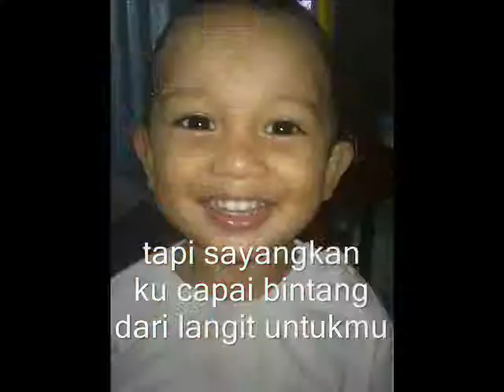terukir di bintang (lirik)yuna